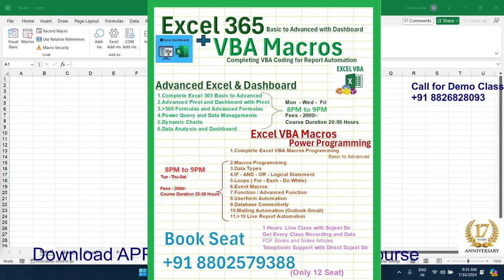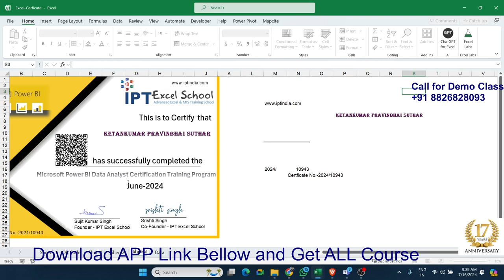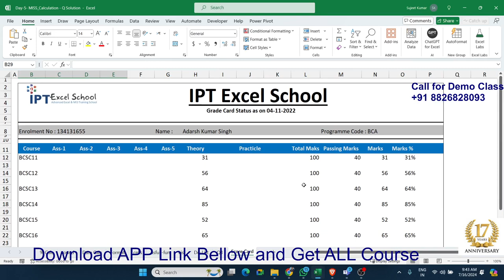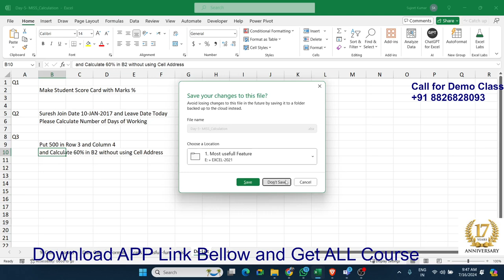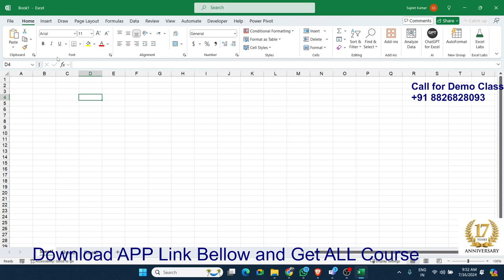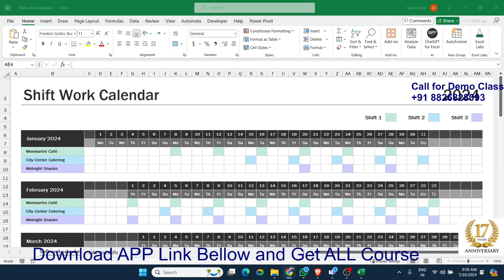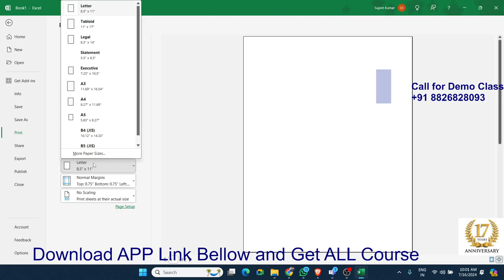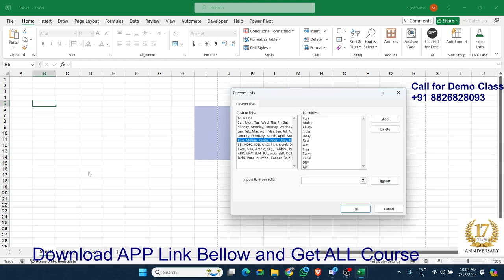Excel 2024 Tutorial in Hindi